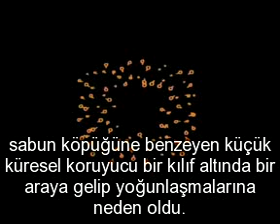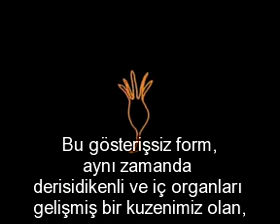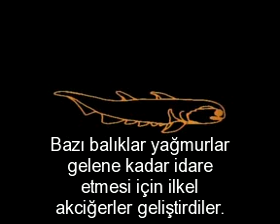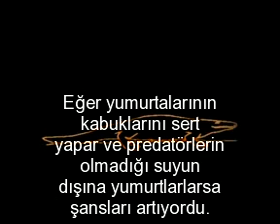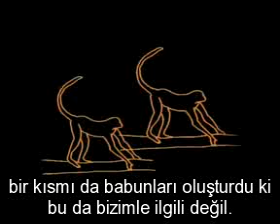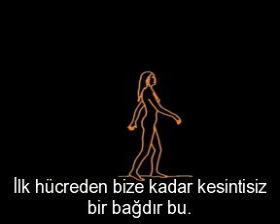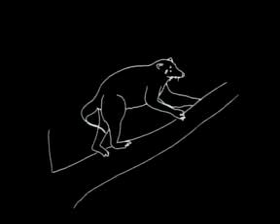Carl Sagan Evrim Teorisini Özetliyor